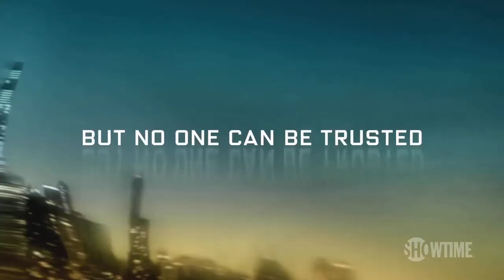Billions Season 5 (2020) | Official Trailer | Damian Lewis & Paul Giamatti SHOWTIME Series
In season five of BILLIONS, Bobby Axelrod (Damian Lewis) and Chuck Rhoades (Paul Giamatti) see their vicious rivalry reignited, while new enemies rise and take aim. Social impact pioneer Mike Prince (Corey Stoll) poses a true threat to Axe’s dominance, and Chuck feuds with a formidable district attorney (Roma Maffia). Taylor Mason (Asia Kate Dillon) is forced back to Axe Capital, where Taylor must fight to protect their employees and their assets. Wendy Rhoades (Maggie Siff) reevaluates her loyalties and forges surprising new alliances that put her at odds with both Chuck and Axe. This season, the struggle for power becomes a struggle for survival, and all characters must adapt or risk extinction. Season 5 premieres on Sunday, May 3 at 9/8c.